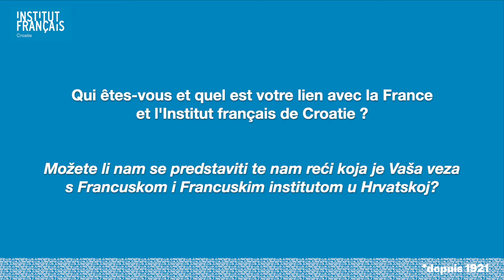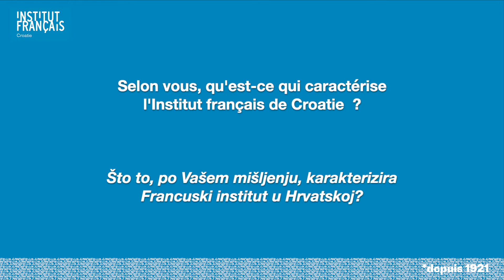Centenaire de l'Institut français de Croatie - 3 questions à Zdenka Weber, musicologue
Les femmes, les hommes et les évènements qui ont marqué l’histoire de l’Institut français de Croatie

L’Institut français de Croatie célèbre cette année son centenaire. L’occasion de revenir, au fil du calendrier, sur certaines pages mémorables ou plus anecdotiques, méconnues ou oubliées, drôles ou tragiques, de cette histoire franco-croate. Ainsi, nous avons souhaité partager certains de ces moments de vie au travers d’images d’archives et de textes rétrospectifs de toutes époques.

Nous avons également souhaité donner la parole à diverses personnalités qui ont contribué à écrire cette grande page de la relation culturelle entre la France et la Croatie. À travers une série de courtes vidéos, ces témoins partageront un souvenir, évoqueront leur histoire de l’Institut. Car cette histoire est avant tout un récit collectif fait de mille histoires et projets écrits et mis en œuvre par autant de personnalités françaises et croates. Cette histoire, c’est la nôtre et c’est la vôtre. Et c’est fort de cette énergie collective qu’il nous revient à tous d’en imaginer la suite !

Le témoin du jour est Zdenka Weber,  docteur en musicologie de La Sorbonne et chevalier des Arts et des Lettres.

Žene, muškarci, događaji koji su obilježili povijest Francuskog instituta u Hrvatskoj

Francuski institut u Hrvatskoj ove godine slavi svoju stotu obljetnicu. Prilika je to da se vratimo u prošlost na neke nezaboravne ili više anegdotske, nepoznate ili zaboravljene, smiješne ili tragične stranice ove francusko-hrvatske povijesti. Stoga smo neke od ovih trenutaka života željeli podijeliti putem arhivskih slika i retrospektivnih tekstova iz svih razdoblja.

Također smo željeli dati riječ raznim ličnostima koje su pridonijele pisanju ove velike stranice kulturnog odnosa između Francuske i Hrvatske. Kroz seriju kratkih videozapisa, ovi će svjedoci podijeliti uspomenu, dočarati svoju osobnu povijest s Institutom. Jer ova je povijest prije svega kolektivna pripovijest koju čini tisuću priča i projekata koje je napisalo i provelo isto toliko francuskih i hrvatskih ličnosti. Ova je povijest naša i vaša. I upravo s ovom kolektivnom energijom svima nama priliči da zajedno zamislimo njezin nastavak!

Svjedokinja dana je Zdenka Weber, doktorica muzikologije na Sveučilištu Paris-Sorbonne i Vitez reda umjetnosti i književnosti.